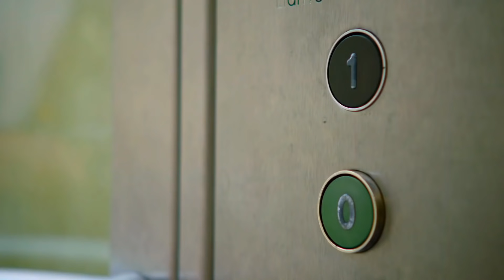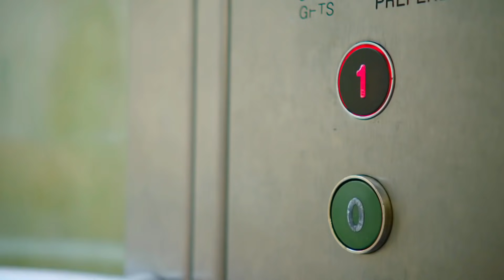Konewka i wiele więcej! - Teletubisie Po Polsku - sezon 15 Kompilacja 1 godzina